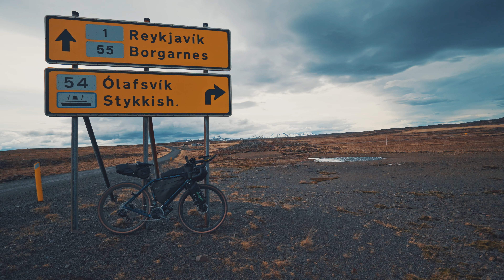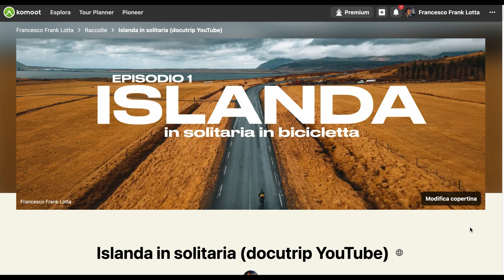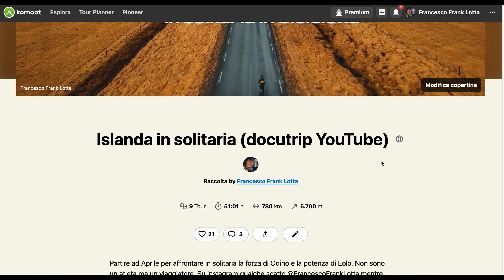Islanda in solitaria in bicicletta - EP2 - 4k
Il secondo episodio del viaggio in bicicletta da Gravel in solitaria in Islanda.
Ci vediamo a Milano all'Eroica Caffè il 18 maggio 2023 alle 21!

La mia attrezzatura video/foto

MIrrorless full frame
Lente spettacolo ci fate tutto
Lente primi piani
Lente panorami
Filtri per lente spettacolo
Cage che sono maldestro e la macchina non si può rompere
Batteria aggiuntiva MIrrorless
Schede di memoria (almeno un paio)
Treppiede indispensabile

Filtri drone
Scheda di memoria drone

La videocamera supergrandangolare
Varie cose più o meno importanti per il viaggio
Materassino per dormire in tenda
Marsupio per Mirrorless e obiettivi